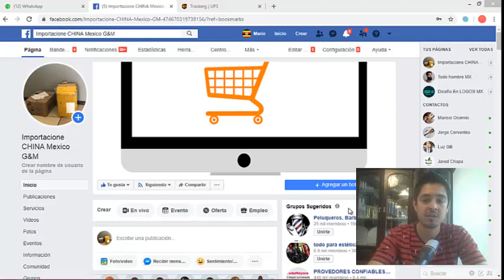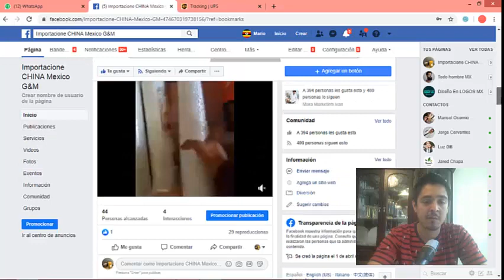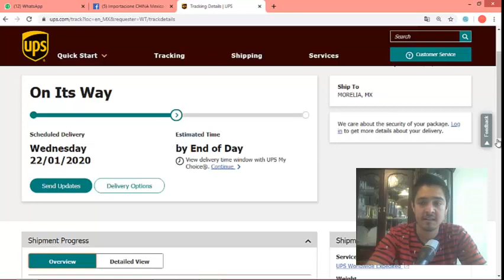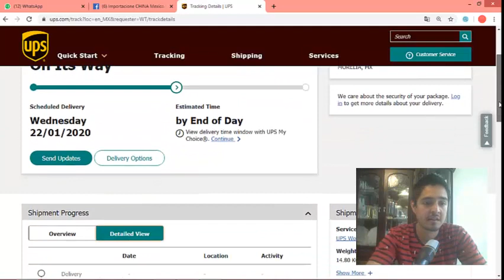IMPORTANDO ARTÍCULOS DIRECTO DE CHINA, RASTREANDO EL PAQUETE VIA UPS( PARTE 1 )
IMPORTAR DIRECTAMENTE DE CHINA ES POSIBLE Y NOSOTROS PODEMOS AYUDARTE A IMPORTAR TUS ARTICULOS